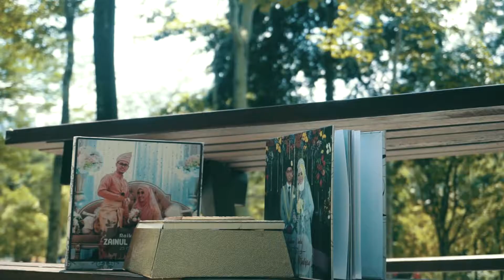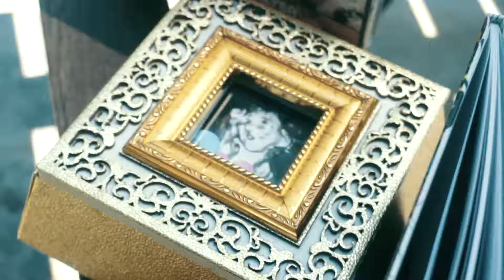Z4creative: Maternity Video | Zainul & Malysa